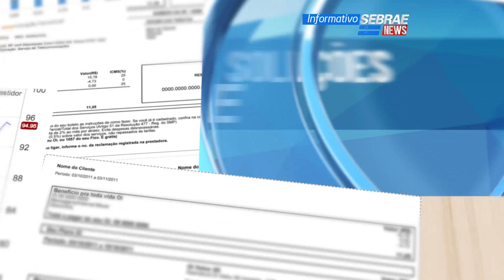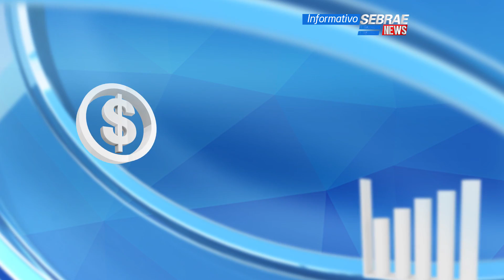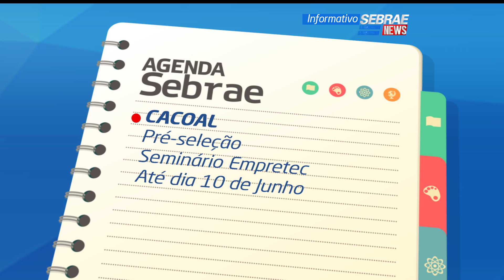Sebrae News 11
Programa com informações, notícias e soluções do Sebrae em Rondônia para empreendedores e o público em geral.

Acompanhe o Sebrae em Rondônia e saiba tudo que acontece

Acompanhe e participe dos eventos do Sebrae em Rondônia